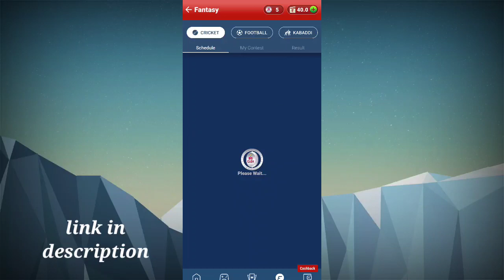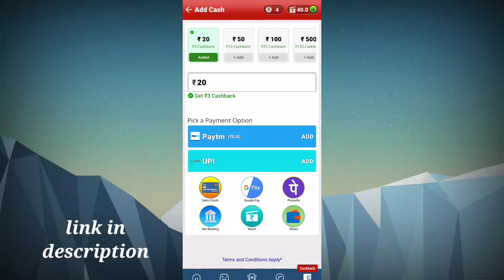Top Best Earning App, Signup and earn Rupees 50 | No Investment||TAMIL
Vanakkam Friends 😇

Comment your PayTm number. 🤑

Best Work From Home Job || Tamil || Earn Money Online || Best Earning App || How To Earn Money Online